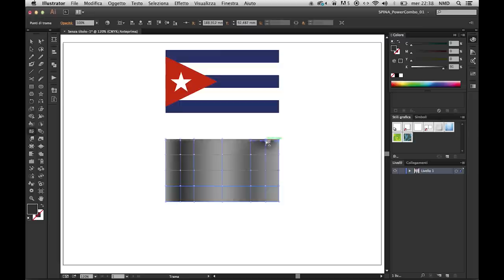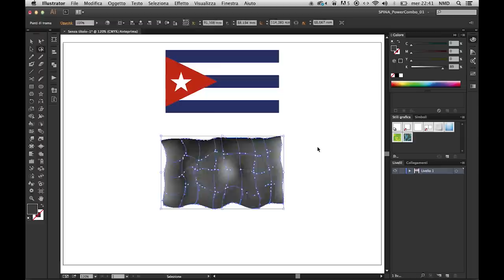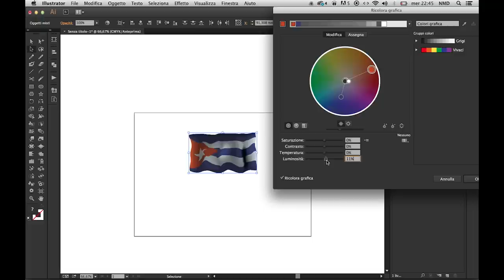Adobe Illustrator CC - Flag